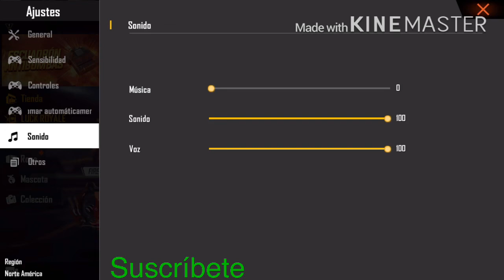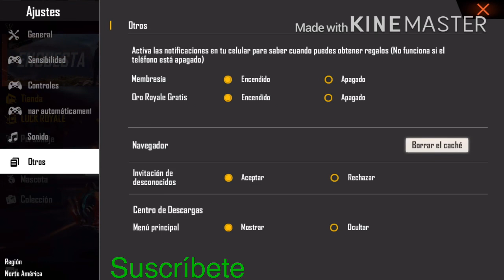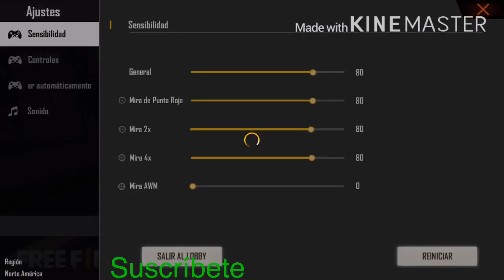CUSTOM HUD DE DONATO FREE FIRE* CONFIGURACIÓN DE DONATO FREE FIRE* TheDonato Free Fire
CUSTOM HUD DE TheDonato FREE FIRE - CONFIGURACIÓN DE DONATO FREE FIRE- DONATO FREE FIRE - THEDONATO